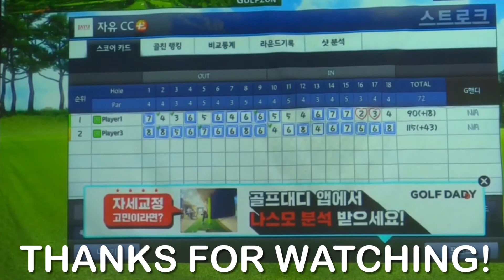South Korea A-Z: Video Golf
What’s a four-letter word that rhymes with “frolf”? That’s right, it’s GOLF—the original frolf, and the most popular sport in the world.

On this episode of South Korea A-Z, my friends Patrick, Josh, and I visit a “Screen Golf” “Course” in Hongdae, a neighborhood in Seoul, South Korea, where we put on full display the thrills, excitement, and all-around majesty of the most majestic, exciting, and thrilling game in the known universe. We go head-to-head-to-head to see who will be victorious in the first ever Hongdae Amateur Professional Players’ Event (HAPPE). Only one man can win the event! But in a way, we all win—because we’re golfing. And we LOVE golf, just like everyone else. We’re not miserable—we’re golfing!

Have you ever been screen golfing in Korea, or anywhere else?